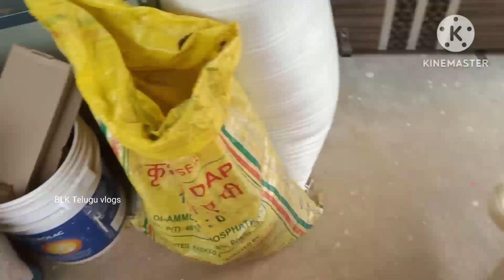vlog శ్రావణమాసం cleaning🧹కొట్టుగది మెట్లకింద గది🧹Money plant repot🥰deep cleaning